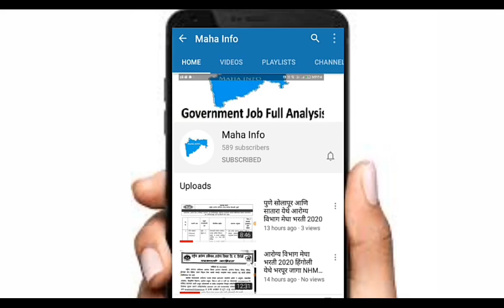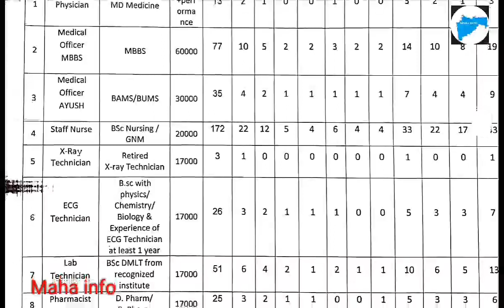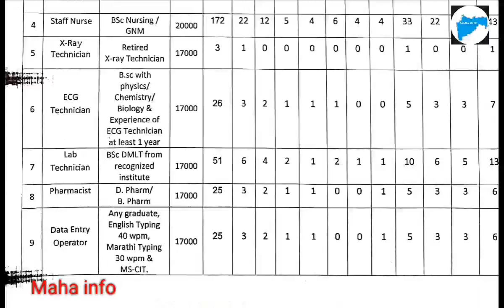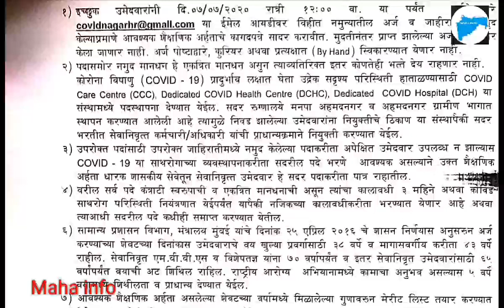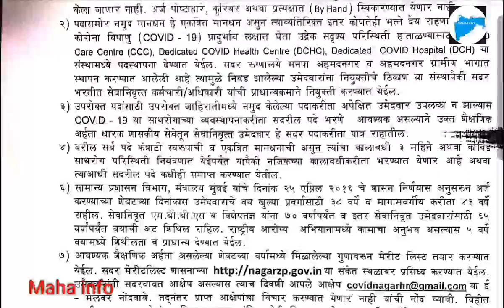Vacancies FOR Staff Nurse, X-Ray Technician, ECG Technician, Lab Technician, Pharmacist, DEO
NHM Ahmednagar Recruitment 2020
NHM Ahmednagar Bharti 2020 announces new Recruitment to FullFill the Vacancies For the posts Physician, Medical Officer MBBS, Medical Officer Ayush, Staff Nurse, X-Ray Technician, ECG Technician, Lab Technician, Pharmacist, Data Entry Operatorr. Eligible candidates are directed to submit their application Online through this Website. Total 427 Vacant Posts have been announced by NHM Ahmednagar (National Health Mission Ahmednagar) Recruitment Board, Ahmednagar in the advertisement May 2020. Last date to submit application is 7th July 2020.